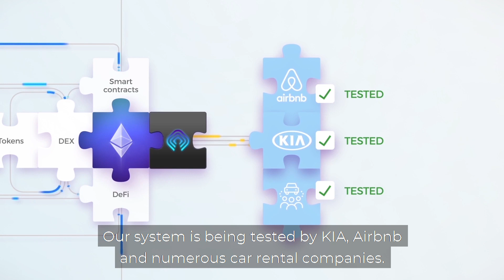SmartKey DeFi Connector - How does it work - Explainer Video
SmartKey is the missing part of the puzzle that connects the world of decentralized finance (DeFi) and blockchain with the world of physical assets. We are the first working platform that allows you to combine physical values and assets (Blockchain Of Things) with DeFi projects operating on the Ethereum and Waves blockchain.

Join our investors:
2nd round of IEO on Probit Starts: 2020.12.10